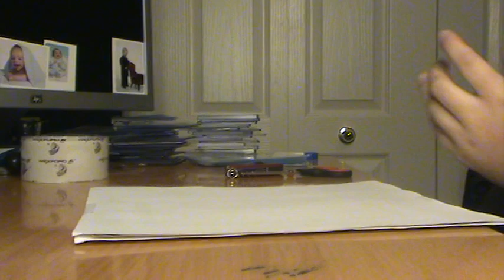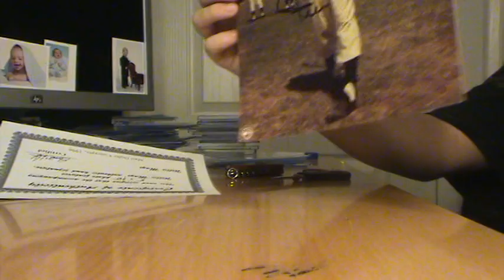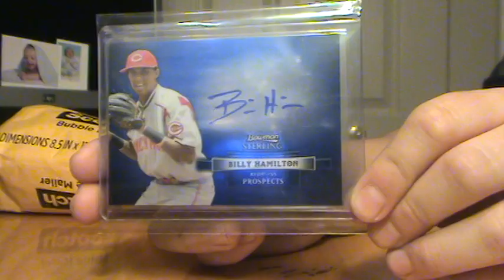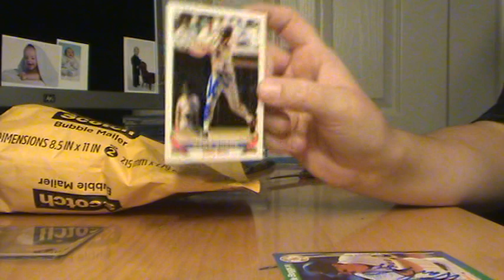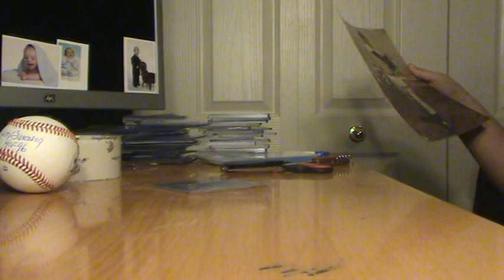4 Package Mailday! TTM Success, Tuber, + eBay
Really sick 4 package mail day. Thanks to Mr. Boggs, and Mr.Bunning! Also thanks a ton to Nick for the deal! Everybody go sub to him! LINK v